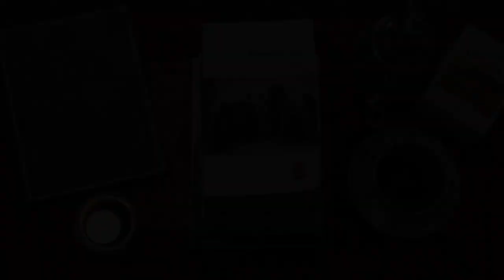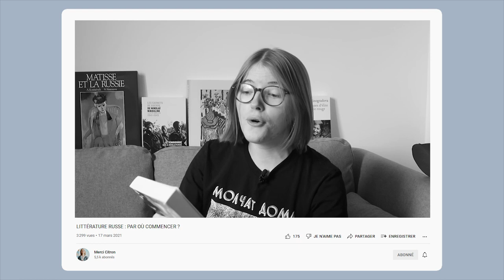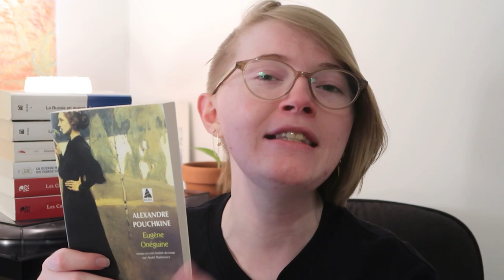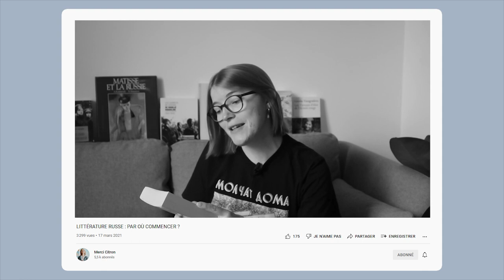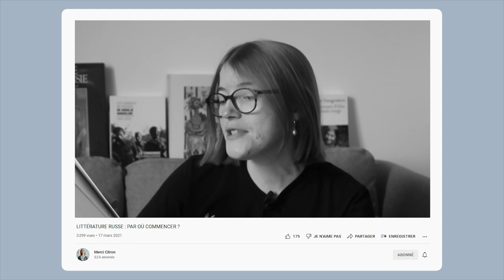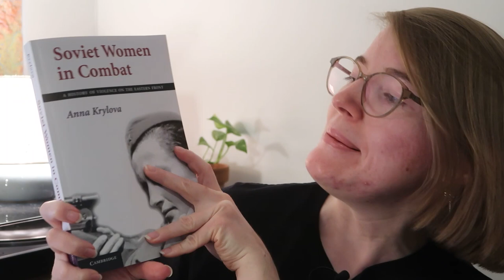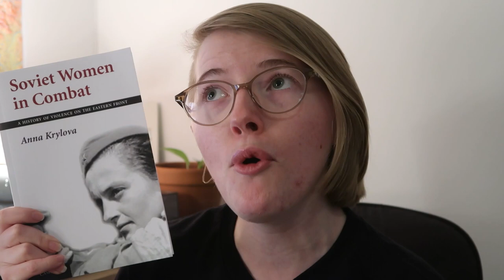BILAN LECTURE 2021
En 2021 j'ai lu peu mais j'ai lu bien !
Je vous emmène à travers mes favoris littéraires qui sont un peu spécifiques mais qui me redonnent goût à la lecture.

0:00 Introduction
1:01 Stalingrad - Antony Beevor
3:12 Eugène Onéguine - Pouchkine
5:14 La Russie en guerre - Alexander Werth
7:08 Crime et châtiment - Dostoïevski
12:29 Les tireuses d'élite de l'Armée rouge - Liouba Vinogradova
15:42 La guerre n'a pas un visage de femme - Svetlana Alexievitch
18:13 Les aviatrices soviétiques contre les as de la Luftwaffe - Liouba Vinogradova